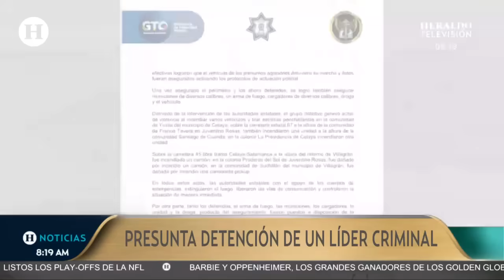Narcobloqueos y quema de vehículos en Guanajuato; captura del hijo de “El Marro” destaca caos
La tarde del pasado domingo 7 de enero de 2024 se ha registrado una intensa movilización policiaca luego de la presencia de una serie de bloqueos y carros incendiados a lo largo de la carretera Celaya-Jueventino Rosas en el estado de Guanajuato. Los primeros informes arrojaron que en el lugar de los hechos se han desplegado elementos de la Guardia Nacional, especialmente a la altura de la localidad de San José.